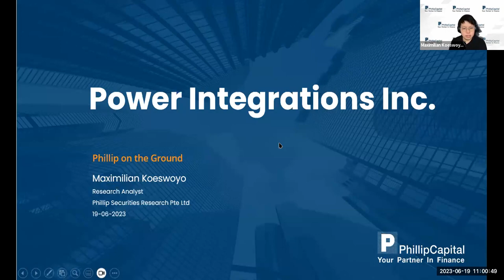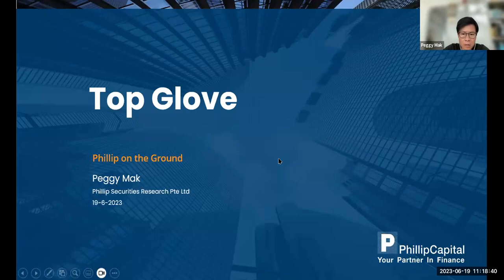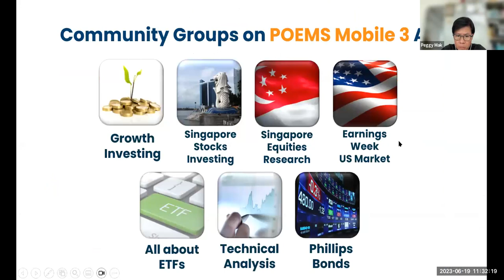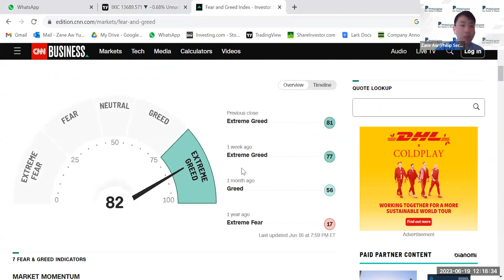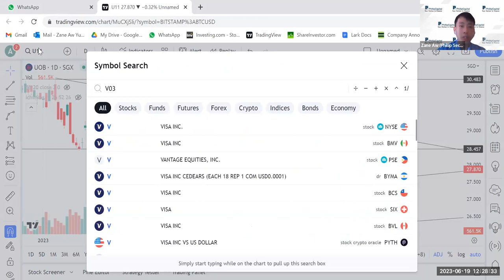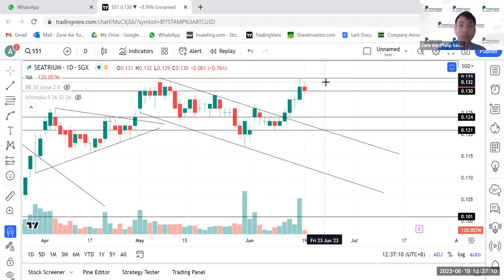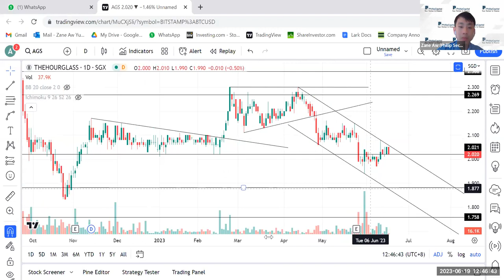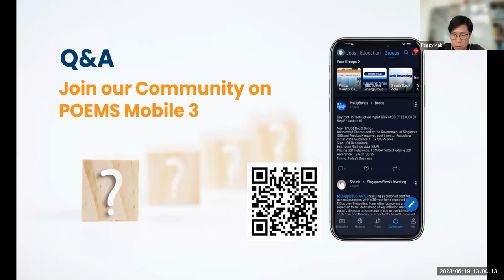Weekly Market Outlook: City Developments, Phillip On The Ground, Tech Analysis, SG Weekly & More!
00:44 Power Integrations Inc.
05:58 City Developments Limited
14:10 FOMC Meeting Highlights
17:36 Technical Pulse
18:35 Top Glove
24:29 Week 25 SG Weekly
32:19 Q&A